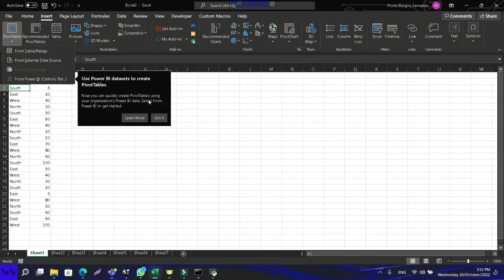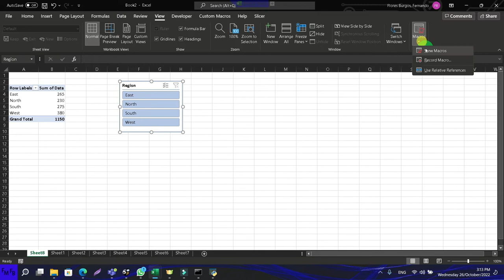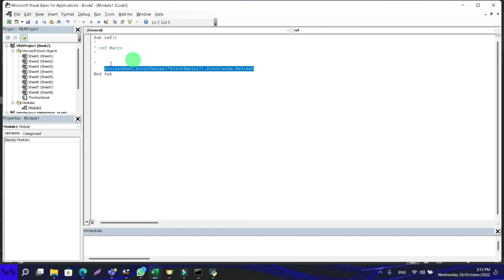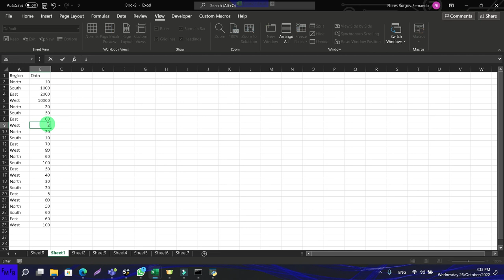Keep the data in a pivot table always updated